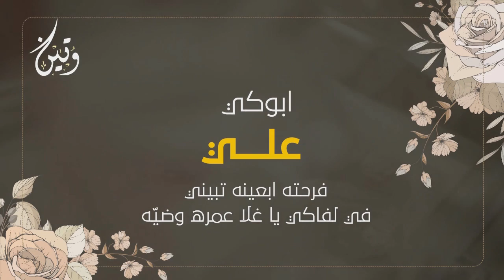اغنية للمولوده الجديد 2020 وتين الفرحة اللي نورت سنيني || اجمل زفة مولوده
استديو زفات دارين للإنتاج الصوتي والمرئي
ملاحظه ...لسماع او طلب الزفه كامله التواصل وتساب
زفات مواليد بدون موسيقى,
زفات مواليد بنات,
زفات مواليد باسم محمد,
زفات مواليد بدون اسماء,
زفات مواليد باسم جود,
زفات مواليد شيمي,
زفات مواليد محمد القحطاني,
زفات مواليد باسم حور,
زفات مواليد بدون اسم, مواليد
زفات مواليد اهل البيت,
مواليد زفات اعراس,
اغاني زفات مواليد,
زفات مواليد 2019
زفة مولود بدون اسم,
زفة مولوده باسم كيان,
زفة مولود بدون حقوق,
زفة مولود بدون موسيقى,
زفة مولوده باسم مريم,
زفة مولوده باسم فرح,
زفة مولوده باسم اسيل,
زفة مولوده باسم حور,
زفة مولوده باسم لانا,
زفة مولوده فرح بالشوق,
زفة مولود جديد,
زفة مولود سمي جده,
زفة استقبال مولوده
اغاني مواليد,
اغاني مواليد جديده 2018,
اغاني مواليد بنات,
اغاني مواليد ولد,
اغاني مواليد مصريه,
اغاني مواليد 2018,
اغاني مواليد شيمي,
اغاني مواليد ٢٠١٨,
اغاني مواليد نانسي,
اغاني مواليد باسم عبدالله,
اغاني مواليد يوليو,
اغاني مواليد جديده يوتيوب,
اغاني مواليد حماده هلال,
اغاني مواليد مواليد,
اغاني مواليد بدون موسيقى,
اغاني مواليد باسم محمد,
اغاني مال مواليد,
مقاطع اغاني مواليد,
اغاني مواليد للعيد,
اغاني مواليد للنوم,
اغاني مواليد قديمه,
اغاني مواليد علي الدلفي,
اغاني مواليد عيال,
اغاني مواليد عيد الغدير,
اغاني عن مواليد,
اغاني عن مواليد بنات,
عايزه اغاني مواليد,
اغاني مواليد طهور,
اغاني مواليد شهر اغسطس,
اغاني سبوع مواليد,
اغاني زفات مواليد,
اغاني مواليد ردح,
اغاني مواليد حزينه,
اغاني مواليد بدون حقوق,
اغاني حفلات مواليد,
اغاني مواليد جدد,
اغاني مواليد جديده بنات,
اغاني مواليد جديده,
اغاني مواليد توائم,
اغاني تباشير مواليد,
اغاني ترحيب مواليد,
اغاني مواليد بنات بدون اسم,
اغاني مواليد باسم احمد,
اغاني مواليد اهل البيت,
اغاني مواليد اعراس,
افخم شيلة مولوده | نورتي البيت يا احلى اموره | شيلات مواليد
افخم شيلة مولود | الله يخليلك امك | شيلات مواليد 2020
زفة مولودة II فرح بالشوق ( بدون موسيقى )
 نور الوجود (زفة مولوده) - المنشد سلوم السلوم || جديد 2016
زفة مولوده بنيتي يا أغلى بشر
بشارة مولوده بدون اسم
نانسي يابنتي يااغلى هديه | بشارة مولوده
أغنية مولودة هالخبر راشد الماجد
فيصل بن حمد | غالية | ( مولودة )
بشارة مولوده بـ اسم وتين 2018
شيلة: وتين كلمات : جزل القوافي الحان واداء: فواز النهار
بشارة مولوده بأسم "وتين فيصل" الله يحفظها
بشارة مولودة] 1439 من الجدة 💝 " وتين "👶
تصميم بشارة المولوده " وتين " من الأم 💓✨.
أغنية فنانيس 2019
اغاني مواليد2020
اغنية مولود
اغنية مولوده
زفة مولود
زفة مولوده
بشارة مولود
استقبال مولود
شيلات مواليد
شيلة مولوده
 شيلة مولوده
شيله مولود محمد